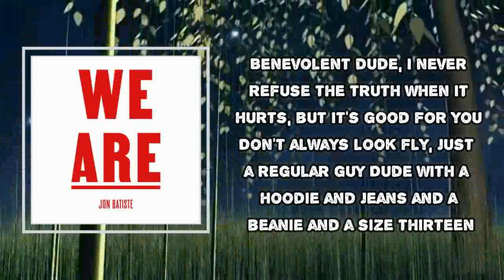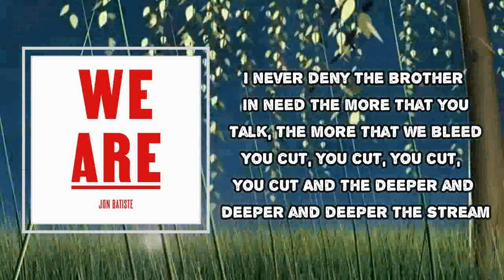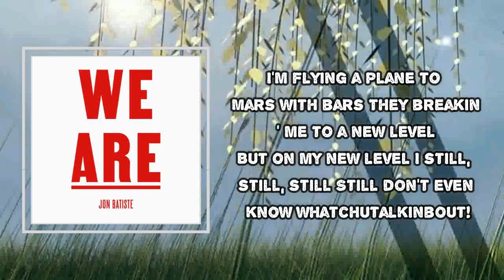Jon Batiste - WHATCHUTALKINBOUT (Lyrics)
WHATCHUTALKINBOUT Lyrics:
I'm flying a plane to Mars, with bars that rocket me to a new level
I never will lose the space that I choose, it's mine; I find it's inevitable
Benevolent dude, I never refuse the truth when it hurts, but it's good for you
Don't always look fly, just a regular guy
Dude with a hoodie and jeans and a beanie and a size thirteen
Sneak peek out the window
I'm a shy, young guy with a little bit of fame to my name
And the folks really like to come hear me sing
Got you down in the dirt with your messed up shirt
Like a leopard with the fangs, jumpin' up off the floor
Hoping and hoping and hoping for more
In the passenger seat, the journey I beast
And I never concede when I'm bringing the funk

I don't even know what you talkin' about

Every time I pick up the mic
And fam be reppin' and reppin', I'm like
I never been jailed, I never been popped
I never will have the message of Pac
May never have the voice that you rock
But I dare you to call me and tell me to stop
Didn't you hear the President sang?
Obama was singing "Amazing Grace"
There's so many things I'm delighted to say
Remember when the country was bae?
Flying a plane to Mars with bars that rocket me to a new level
I'm chillin', I'm feelin', I bust through the ceiling
And y'all ain't ready, 'cause

I don't even know whatchutalkinbout!
I don't even know whatchutalkinbout! (Woo)
I don't even know whatchutalkinbout! (What?)

I never deny the brother in need
The more that you talk, the more that we bleed
You cut, you cut, you cut, you cut
And the deeper and deeper and deeper the stream
But this ultra light, not a regular beam
People is bursting up out of the seams
This is reality, not a dream
This is reality, and

As I proceed to deliver you the whole freedom of
Freedom fly funk soul food
Overload your mind
Break the spacetime continuum
I'm flying a plane to Mars with bars
They breakin' me to a new level
But on my new level I still, still, still
Still don't even know whatchutalkinbout!